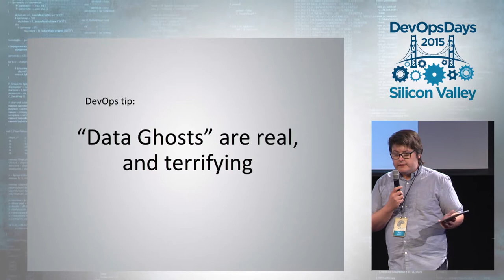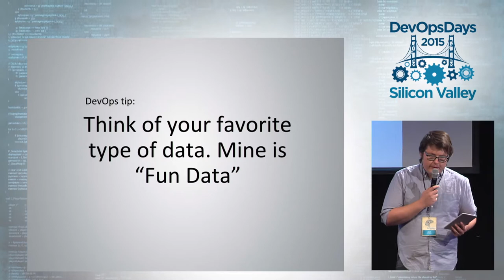Twelve Months as a Thought Lord - Jon Hendren